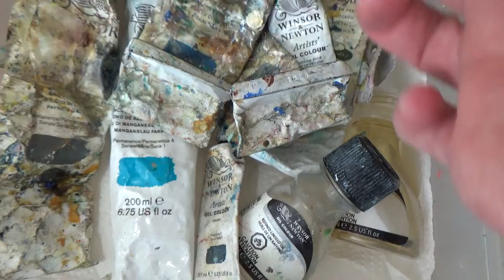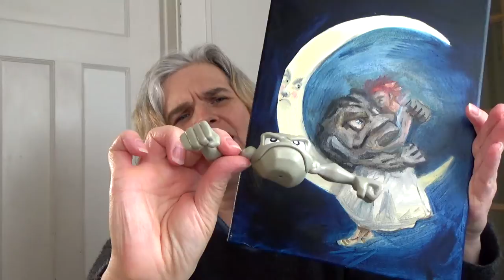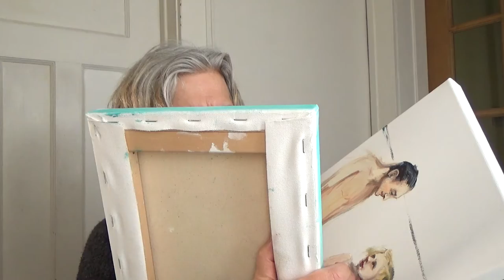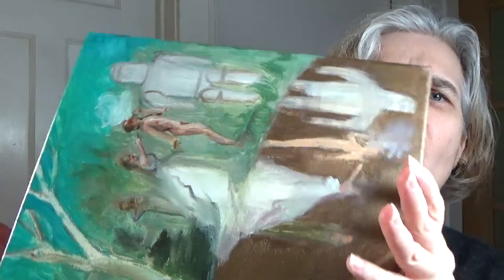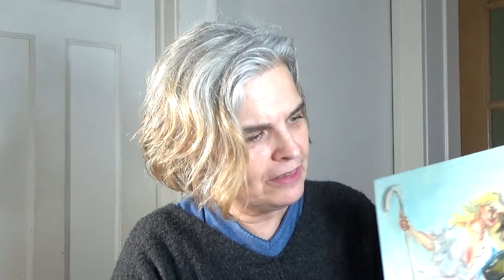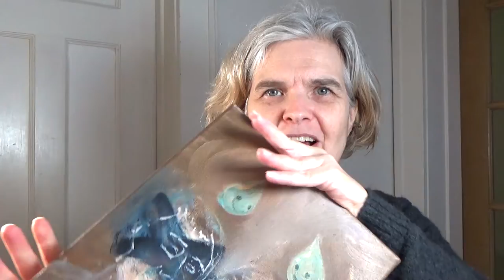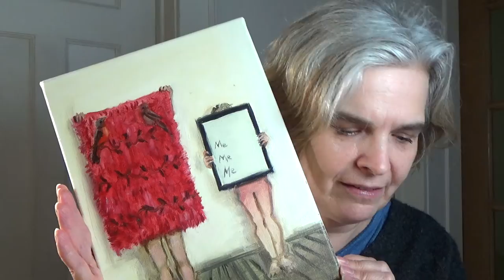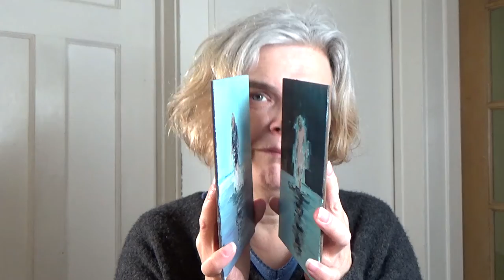Brenna George's Artist Talk about her "Couples" series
Brenna George is a Canadian painter and video artist.

Brenna George gives an artist talk about her 2017 series of oil paintings called Couples. What makes couples stay together?  In these paintings, she does some wacky matchmaking, pairing odd, opposite or thoughtful imagined partners. She shares her inspiration, thought process and painting techniques. She lets you into her tiny hallway studio and holds up some of her work to talk about. She reveals what series of art led up to this work and the art series that followed this work.

to see the website version of the art work.

This video was produced as a replacement for an artist talk that was to be held at the Northern Visual Arts Centre, NorVA, in Flin Flon, Manitoba April 2020. It was to accompany an exhibition of "Couples" oil paintings.
The artist was given a travel grant by The Manitoba Arts Council and The Winnipeg Arts Council to fly and stay in Flin Flon to give this artist talk. Due to COVID-19 the exhibition and talk were cancelled. Then moved to an online version, this YouTube interview and the website pages.

This Couples NorVA Center Flin Flon Exhibition was adapted to an online exhibit with the generous support of the Manitoba Arts Council  and the Winnipeg Arts Council during April 2020 COVID-19.